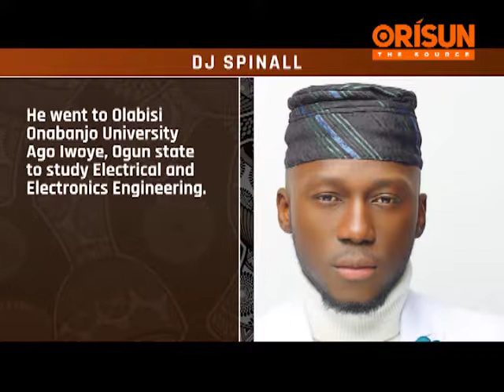NJẸ Ẹ MỌ WIPE ILEEWE OLABISI ỌNABANJỌ NI DJ SPINALL LỌ?